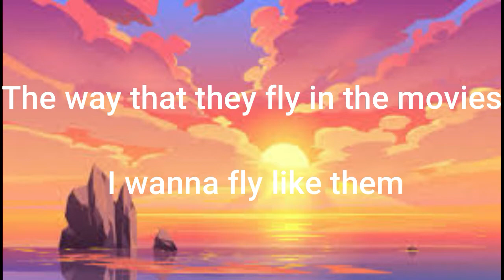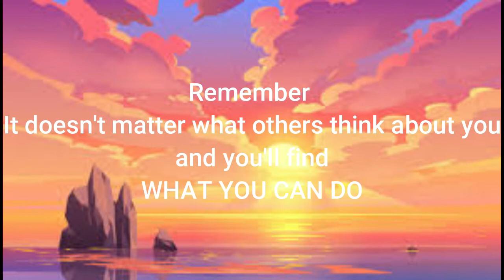WHAT YOU CAN DO Song / ArrySB